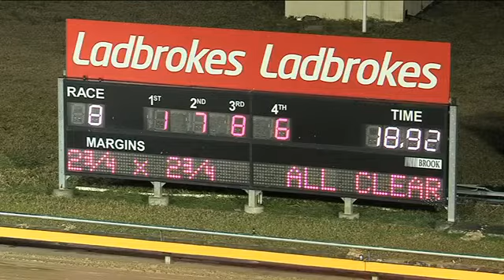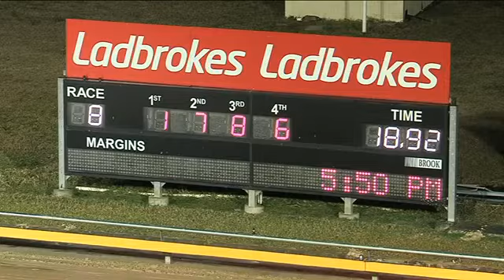Richmond 20072022 Race 8